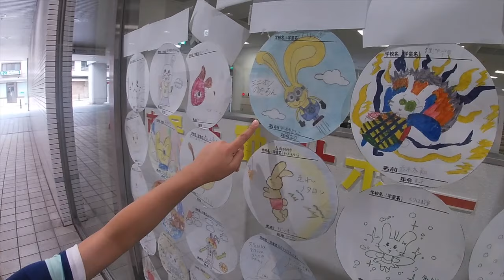IT'S OK TO SAY NO TO YOUR KIDS!!!!!!